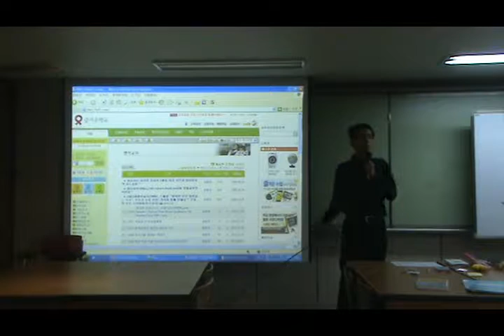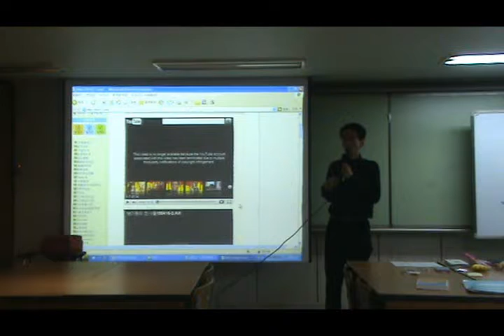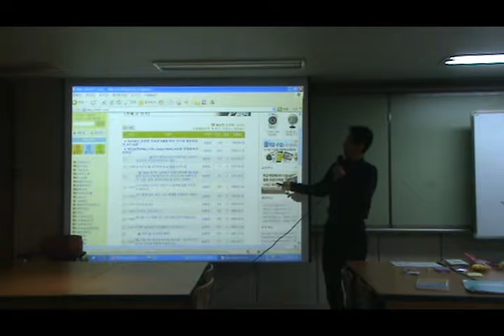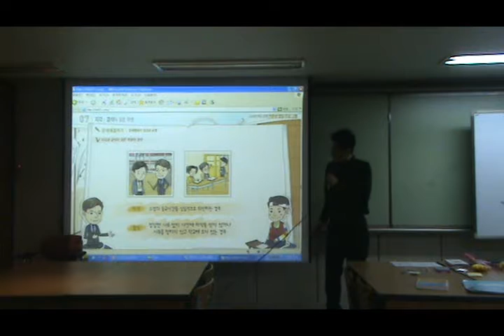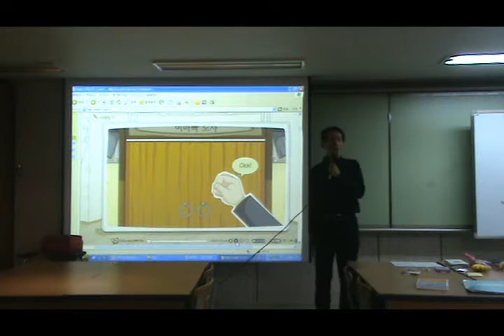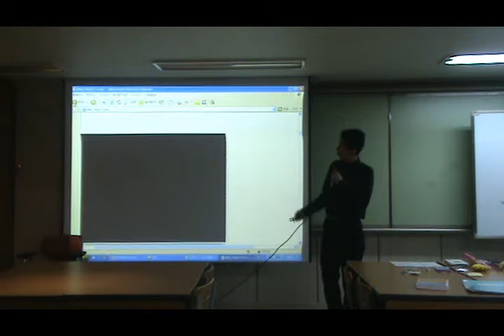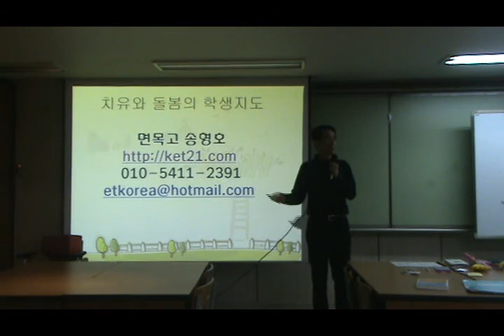행동문제별대응법 신현중컨설팅2 면목고 송형호